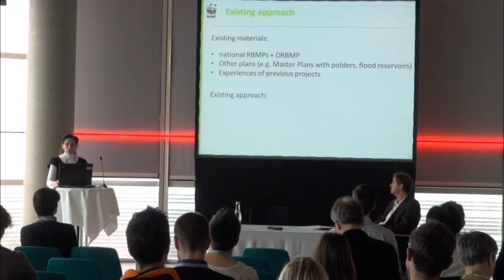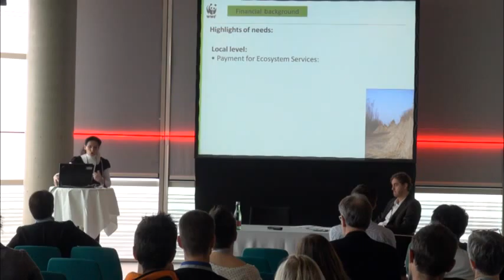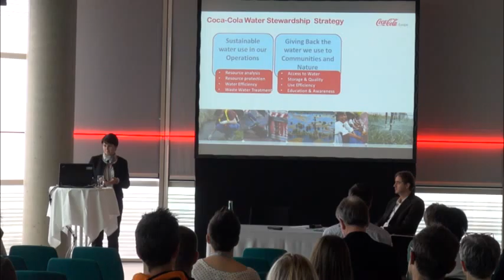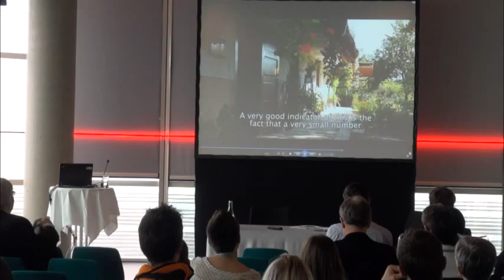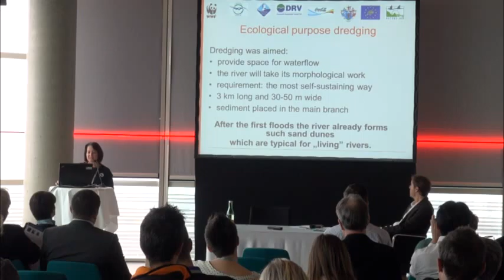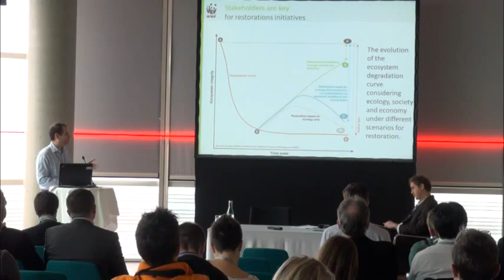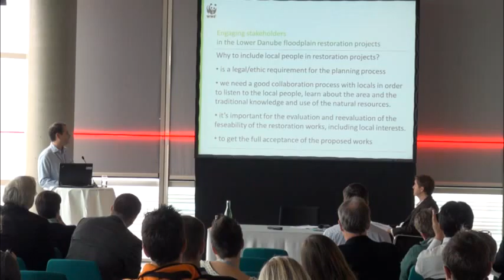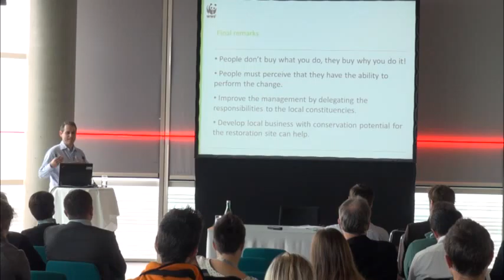SideEvent D WWF